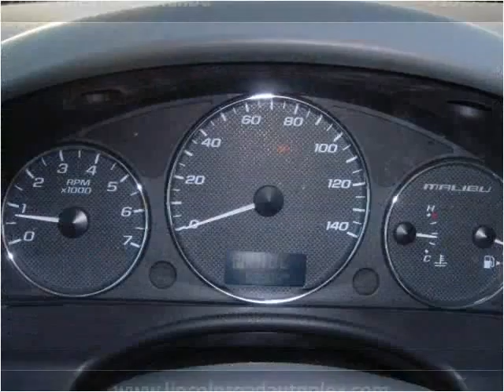2006 Chevrolet Malibu available from Lincoln Road Auto Plex